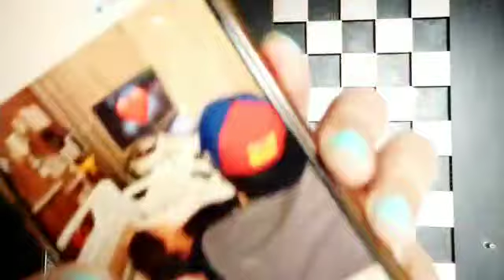Kyu admit hui Alia Bhatt hospital main?? Aakhir kya hua hai unko ??